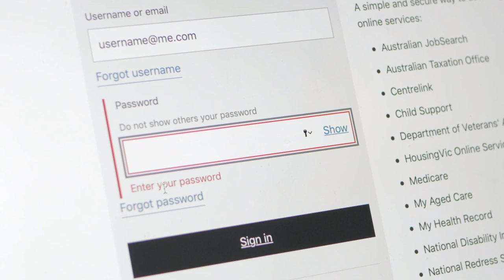Hotel Marketing e Sito Web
SEI STANCO DI VEDERE CAMERE VUOTE NEL TUO HOTEL?

SEI STUFO DI PAGARE COMMISSIONI DA CAPOGIRO A BOOKING.COM?

Beh allora sei nel posto giusto!!!

Ciao sono Alessia e capisco perfettamente la frustrazione che provi, perchè grazie agli 8 anni passati a svolgere i ruoli di resident manager e front office manager conosco benissimo il settore.

Ad oggi sono ormai 6 anni che mi occupo di social media marketing per il settore turistico, per poter fornire a persone come te un professionista che conosca dall'interno l'ambiente e parli la tua stessa lingua.

In questo canale troverai spunti e approfondimenti sul complesso mondo dei social per capire come sfruttarli al massimo per il tuo hotel.

Se invece sei pronto ad agire e a riempire le camere del tuo hotel anche in bassa stagione, allora CLICCA SUL LINK QUI SOTTO E PRENOTA UNA CONSULENZA GRATUITA di 30 minuti direttamente con me.

⚠️ ATTENTO ALBERGATORE ⚠️

🤔 Sei sicuro che il sito web del tuo hotel rispecchi determinate caratteristiche fondamentali affinché la tua struttura venga presentata online al meglio? 🌐

In questo video ti illustro i tipici errori dettati da inesperienza e da cattivi consigli che puoi incontrare per ottimizzare al meglio il sito web per la tua struttura. 🤦🏽‍♀️

00:00 Introduzione
00:39 Hotel Marketing - Errori da Evitare
05:43 Hotel Marketing - Giuste regole per il tuo sito web
08:07 Tipici Errori nel sito web del tuo Hotel
11:01 Privacy e Cookie Policy del sito web del tuo Hotel
13:36 Conclusione